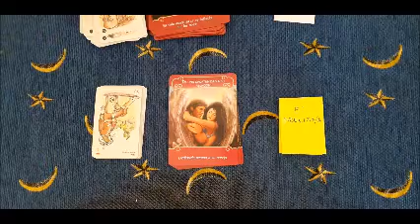Bilancia - Tornerà da me?